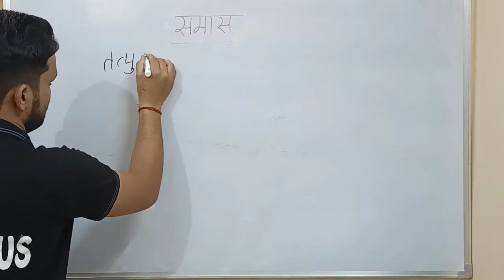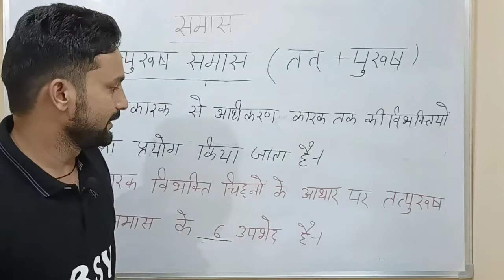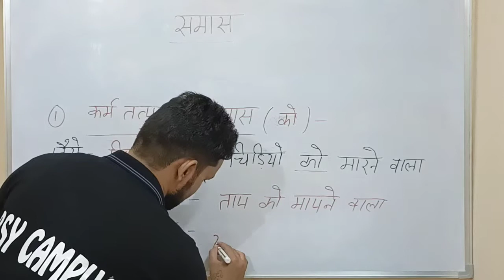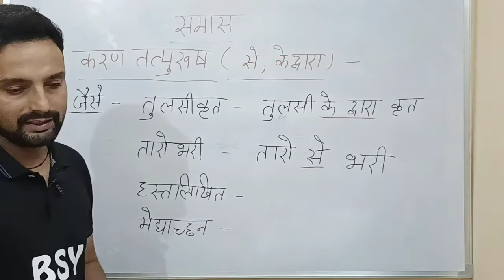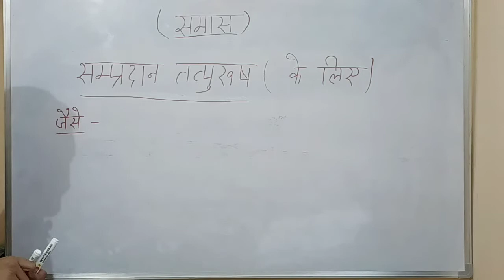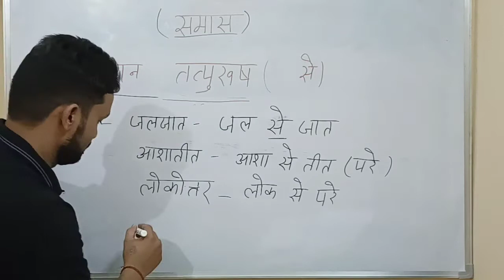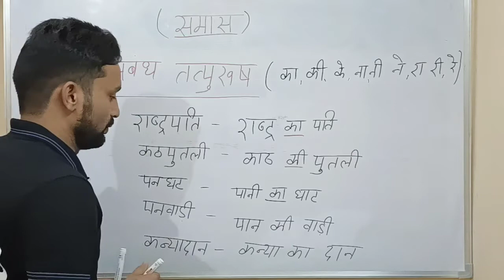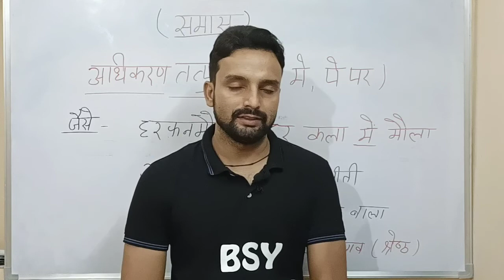Class no.2 of Samaas in hindi with concept and trick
BSY Campus by Pradeep sir

To join my whatsapp group number 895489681

My Telegram group you guys can join in the name of BSY Campus..

Hindi with trick Concept...